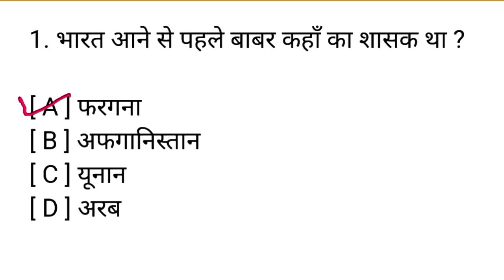भारत आने से पहले बाबर कहां का शासक था? || Bharat aane se pahle Babar kahan ka shasak tha